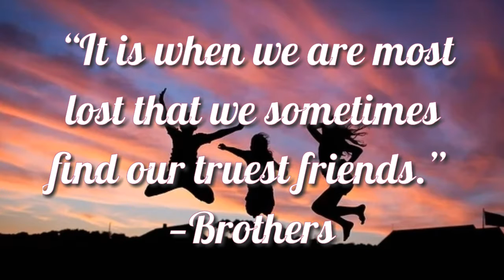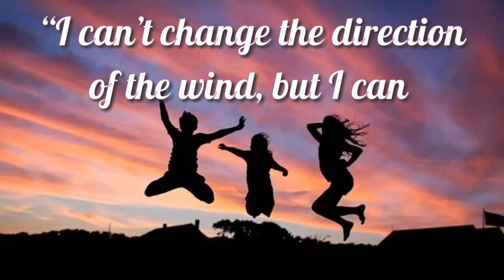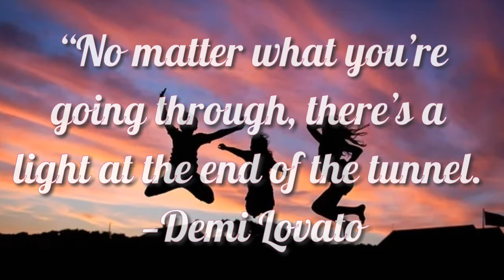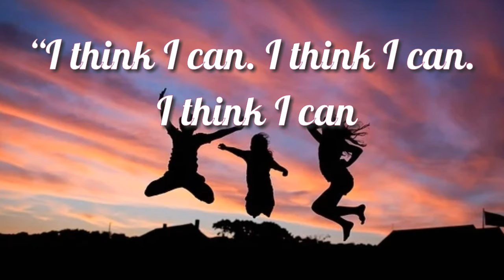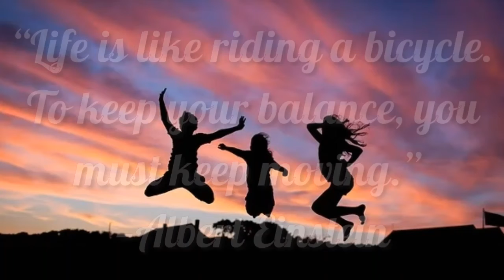17 Quotes About Not Giving Up!